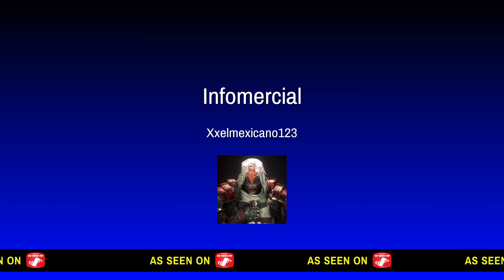Playing some Friday the 13th!!!!